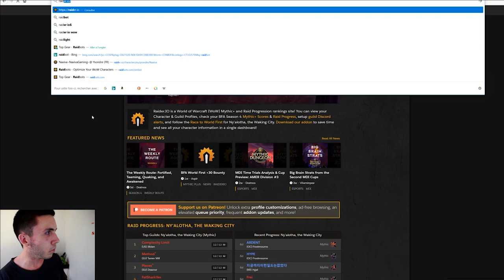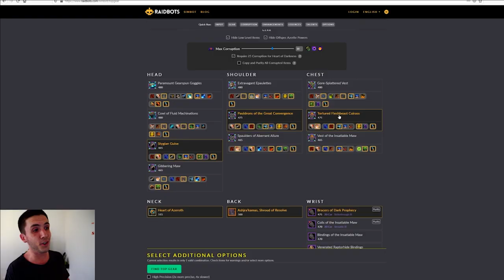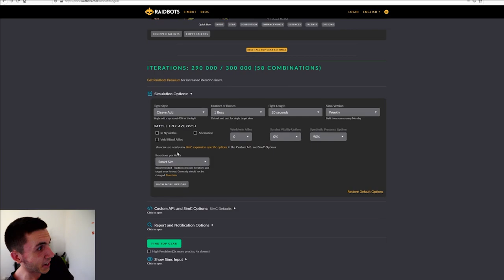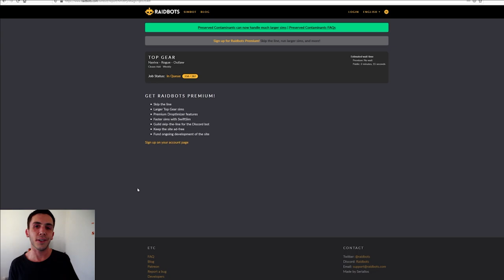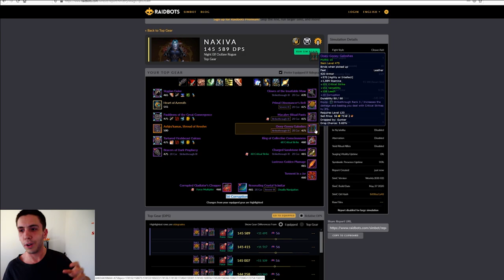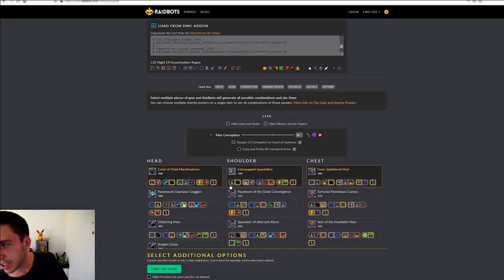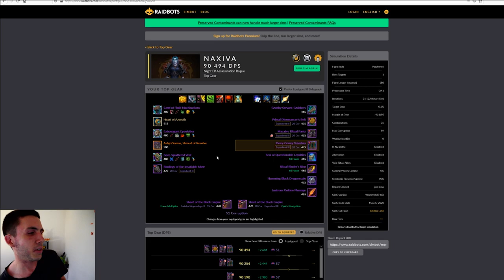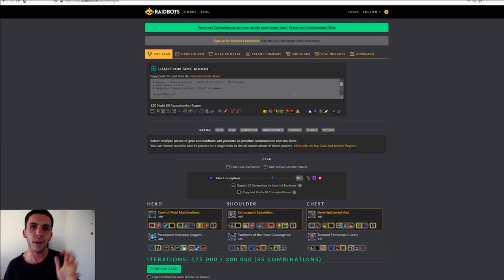Simuler sa CORRUPTION sur World of Warcraft pour améliorer son STUFF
L'addon SimulationCraft & Raidbot sont vos petits potes, utilisez les !